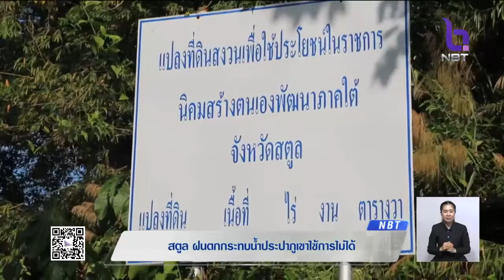สตูลเร่งช่วยชาวบ้าน ต.ปาล์มพัฒนา อ.มะนัง น้ำประปาภูเขาขุ่นแดง หลังฝนตกต่อเนื่อง